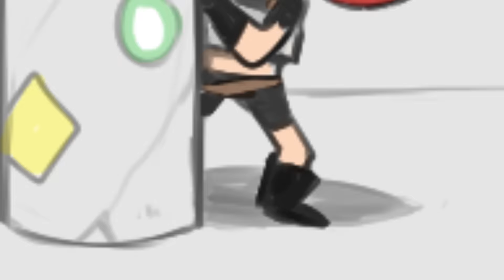The Friendly Octoling: COMPLETE SERIES (Comic Dub) | By SmaiART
Welcome friends, we're honoring a classic in the Splatoon art community and the 5th anniversary of the Wii U game at the same time.

Today, I bring you the full dub of The Friendly Octoling by Yume's Studio. This comic from Sami took place before Splatoon 2, when speculation for playable octoling characters was high.We got our wish in the end though! 😄

Yume as Olivia & Inkling Twins (Green)

Shout-out to patrons HyperSonicX, Mr. Purple & LPSvsS for providing voice clips for the extras!

If you enjoy my content, please consider supporting the channel!

Stay up to date on my whereabouts! 🎙

TAGS: splatoon 2 octo expansion splatoon comic splatoon comic dub  yume's studio friendly octoling corey olivia smai art